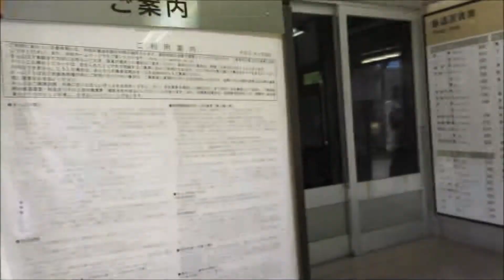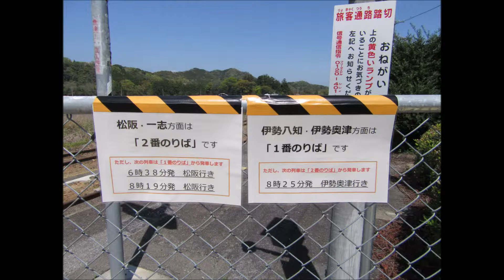名松線 家城駅 2019-4-20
ＪＲ名松線　家城駅
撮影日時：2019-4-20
台風災害より復旧したＪＲ名松線
旧白山町の家城駅を訪問しました。
2018年夏の甲子園出場した三重県立白山高校の最寄り駅